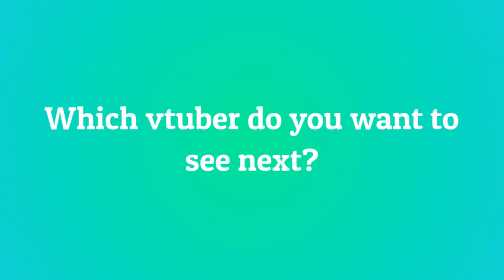10 Most Viewed @plantkuroba Clips July 2022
Check out plantkuroba!